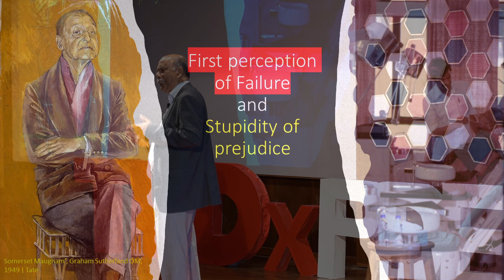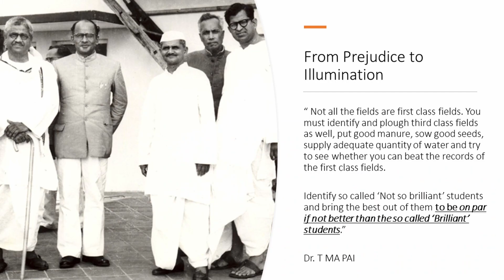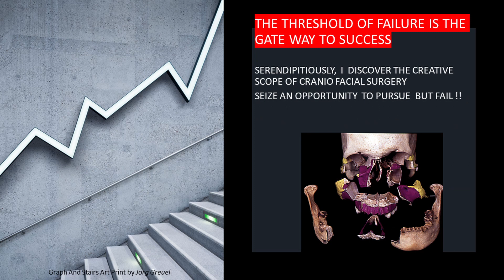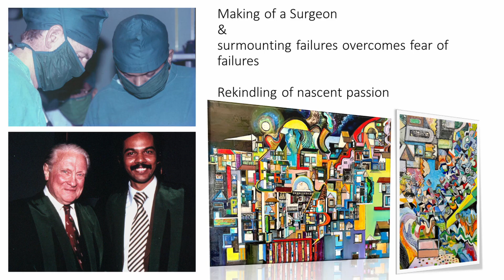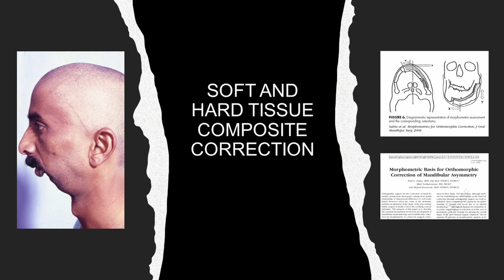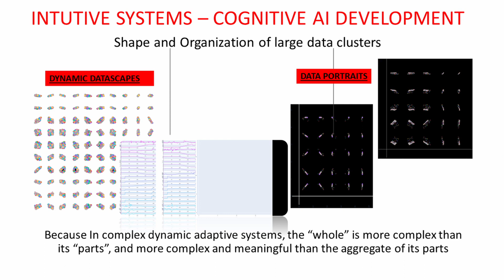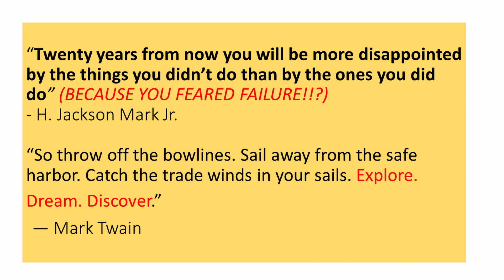Failure a Good Start for a Wonderful Career | Dr. Paul Salins | TEDxPDEU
With a unique perspective, Dr. Paul Salins shed light on the transformative power of failure and how it can pave the way for a remarkable career journey. Through personal anecdotes and professional experiences, he emphasized the invaluable lessons and growth that arise from setbacks and challenges. Prof. Salins is an acclaimed authority in Cranio-Maxillofacial and reconstructive Surgery, known for developing orthomorphic surgery techniques for correction of facial deformities, innovations in skull base access and reconstructive surgery.
Dr.Salins work on systems approach to drug discovery to arrest or reverse lifestyle and ageing related Chronic diseases early, during its continuum has led to a genre of “interceptive therapeutics”. Composite Interceptive Medical Science Laboratories, (CIMED) is a startup that he founded that works in this domain.
In the area of computation, Professor Salins terms his work “predictability before knowability! creating intuitive AI/machine learning systems for analysis of large, complex data clusters and adaptive systems as the foundation for pattern-based topologic analytics and inverse kinematics professor. Salins has a passion for Art and architecture, Classical music and Opera, literature, and the study of its impact on creativity. This talk was given at a TEDx event using the TED conference format but independently organized by a local community.